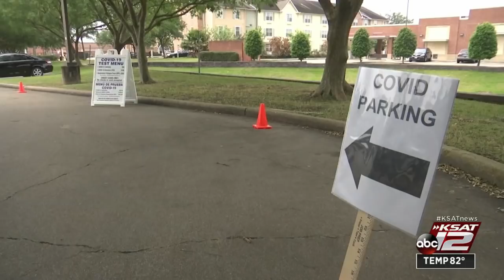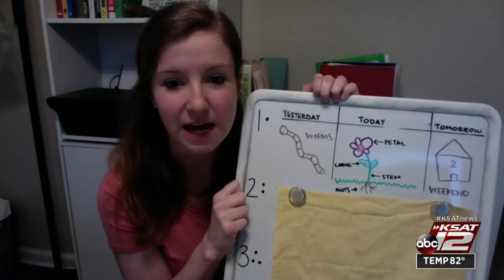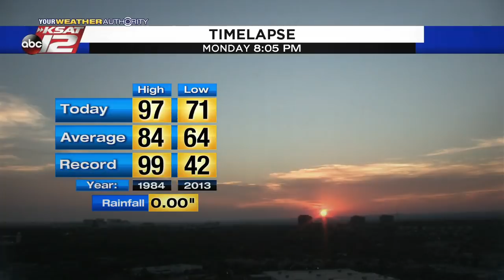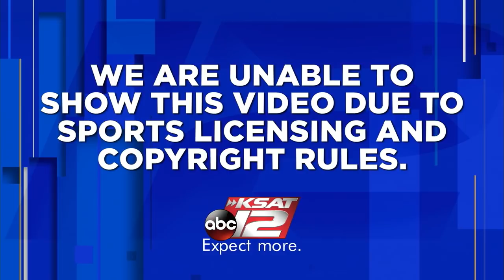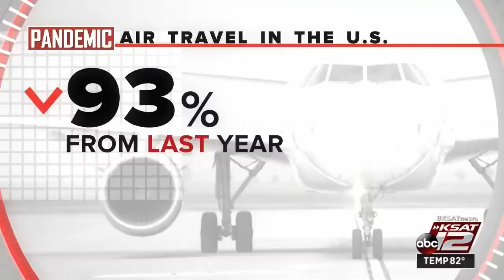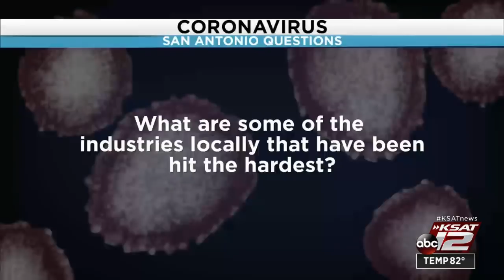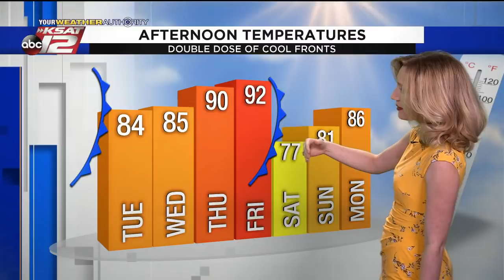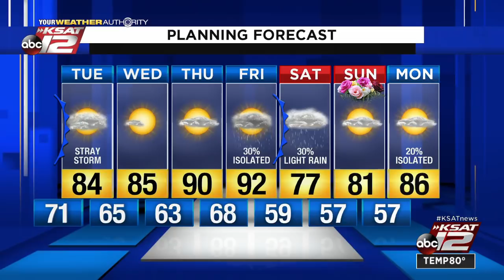KSAT 12 News Nightbeat : May 04, 2020